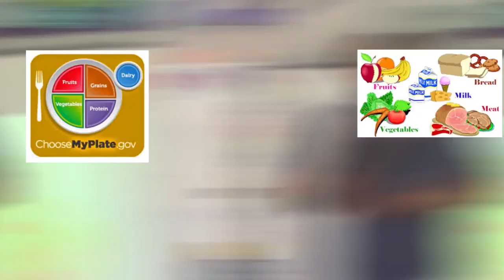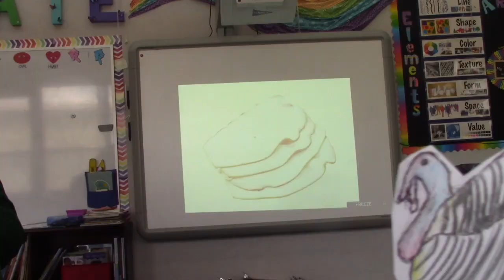5 Food Groups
Done by Student Council 2018-19